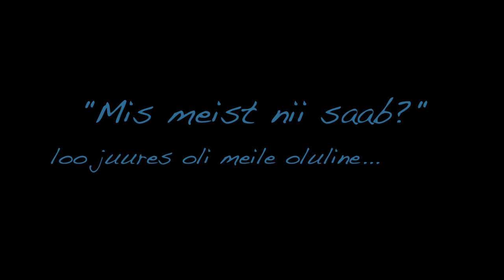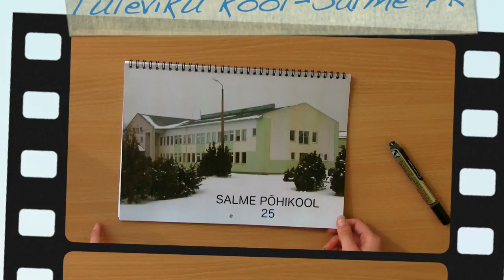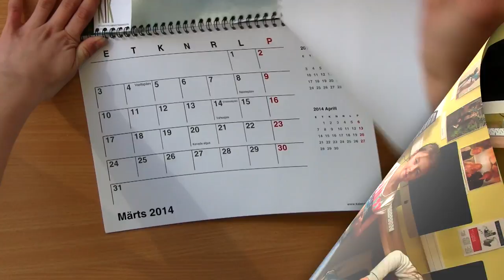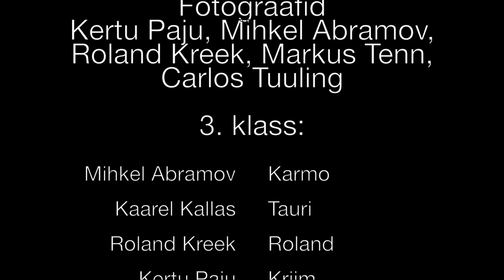Tuleviku kool Salme PK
Muutuv kool 2013/14 videoesitlus